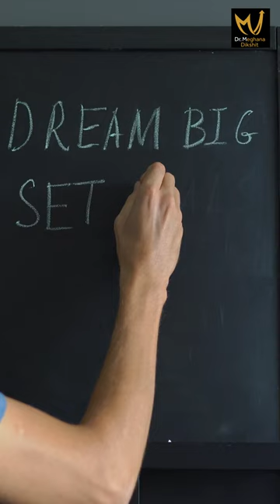Do you know who is the gate keeper of our brain? Watch this video till the end ▶️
If you want to know more about your brain’s emotional and physical well-being then watch this video till the end.
Follow - @drmeghanadiskhit